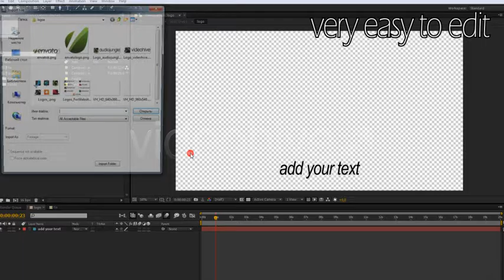Particular logo reveal - After Effects template from Videohive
- Infographics & CG